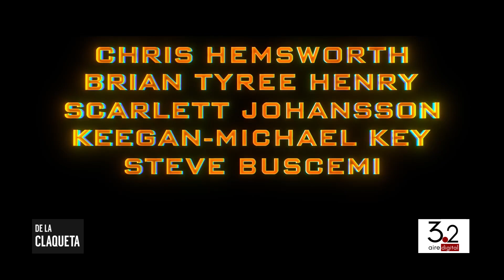CLOTILDE CABRAL - "EL OTRO LADO DE LA CAMA" - MAJO PERALTA - UNICANAL